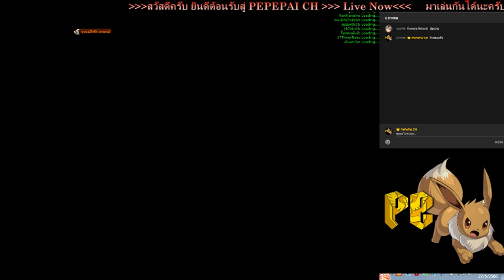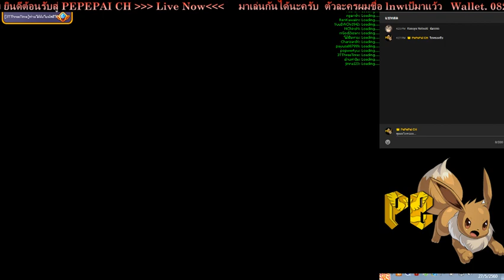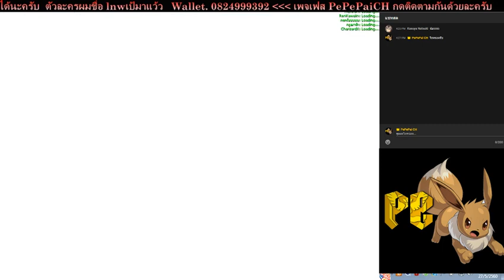กลางคืนคื้นเคง talesrunner EP.5